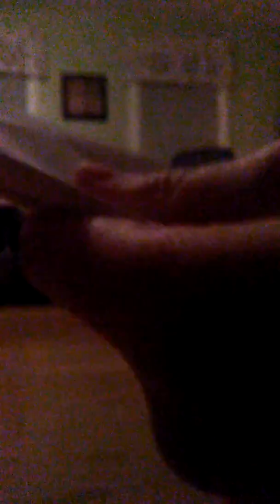How to make a paper banger